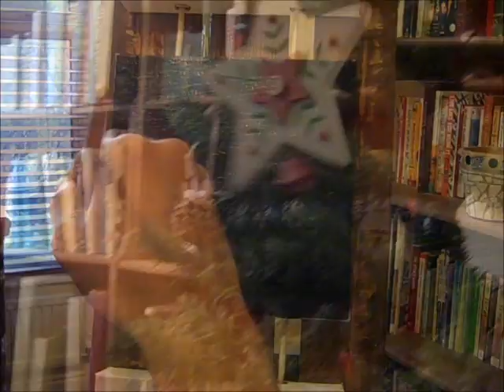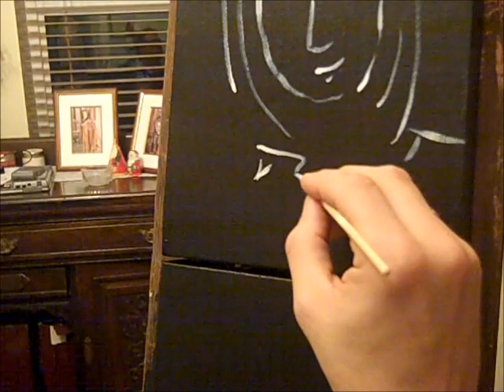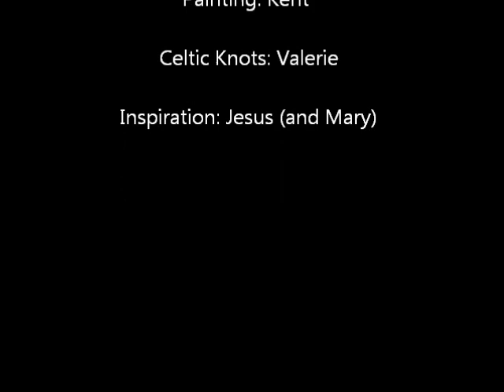Creating Christmas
All three of these paintings will be for sale on Ebay from December 20, 2012 to December 30, 2012. Use the following numbers to find them using the search engine on Ebay.

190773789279 - "Mary and Joseph Modern Triptych" is the black and white painting of Mary and Jesus

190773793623 - "Mary and Joseph Icon Triptych" is the gold icon painting of Mary and Jesus

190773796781 - "Mary and Joseph Contemporary Triptych" is the realistic painting of Mary and Jesus

All the proceeds from the sale of these paintings will go to a church planting project n the Balkans with European Christian Mission.